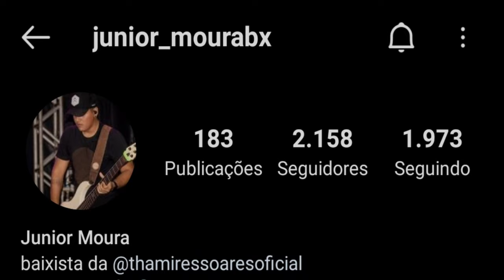JÚNIOR MOURA | FORRÓ NO BAIXO | AO VIVO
Pois deixa o seu like, comente e compartilha.